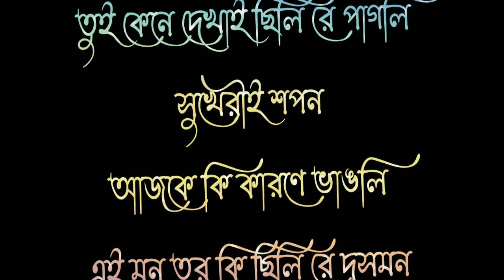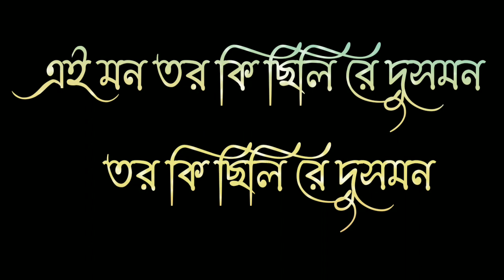তুই হামকে ভুলে যারে জনমের মত